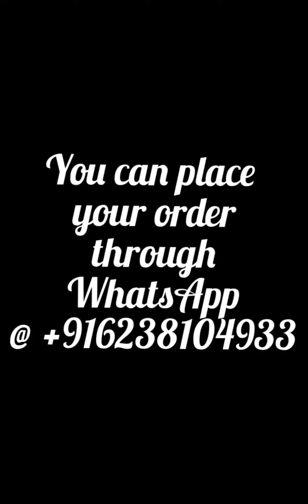Cotton salwar sets @1025/-(H10/11)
New collections of Hand block printed cotton salwar sets
Top, bottom and dupatta- cotton -2.5m each
Price 1025/-